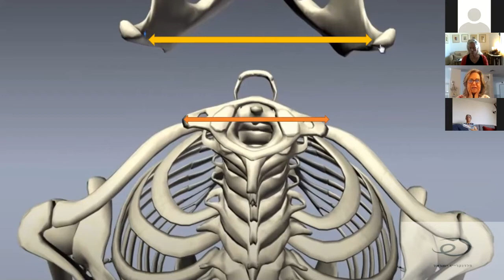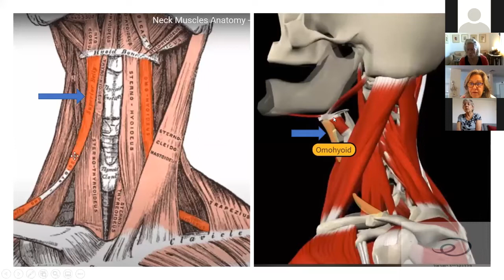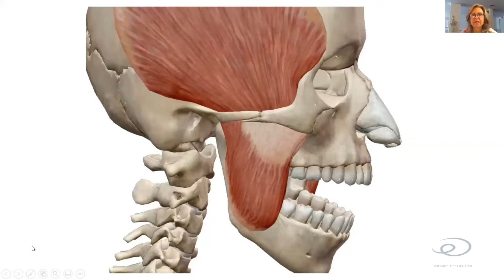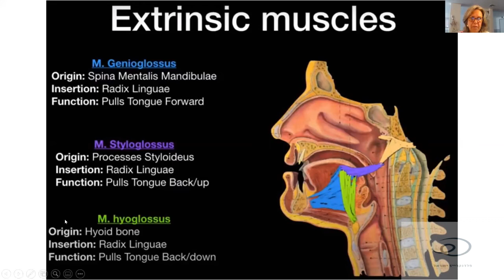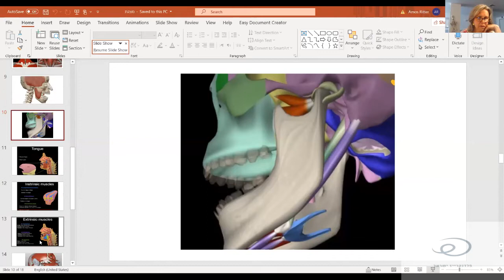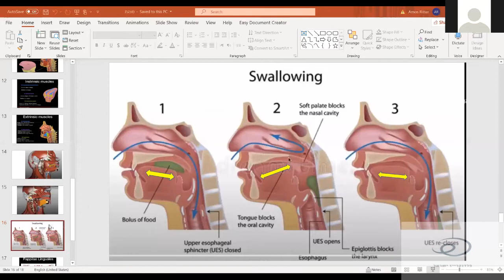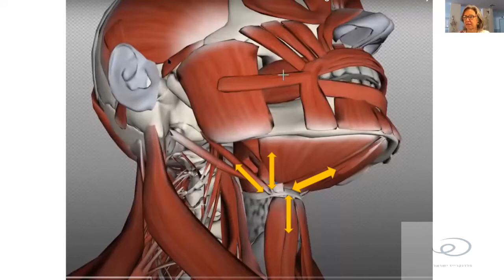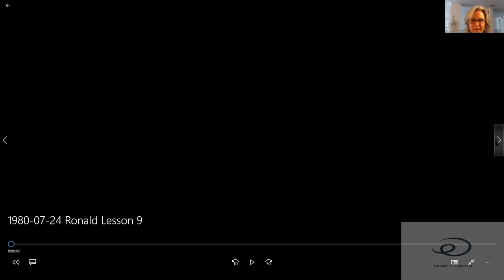השתלמות אגודה על ידי האסיסטנט טריינר מיכל ריטר - הקשר בין הצוואר מפרקי הלסת והלשון - ימי קורונה